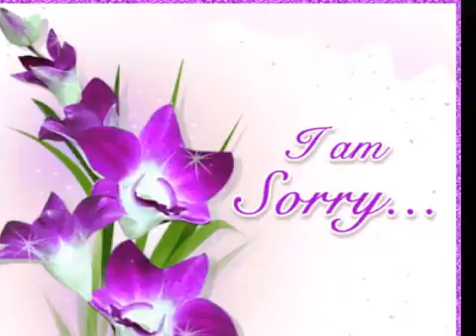Banjara song 360p